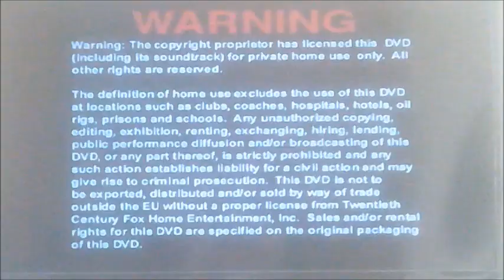DVD Closing to The Simpsons The Complete 10th Season UK DVD Disc Two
This is the DVD Closing to The Simpsons The Complete 10th Season UK DVD Disc Two!